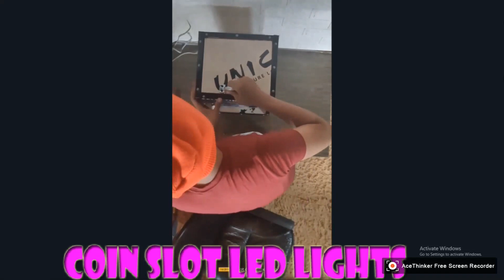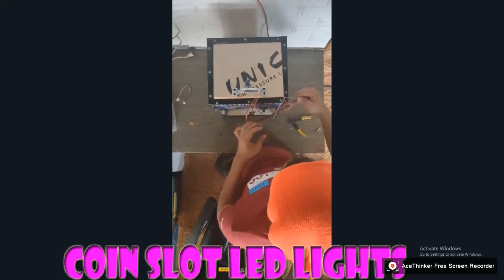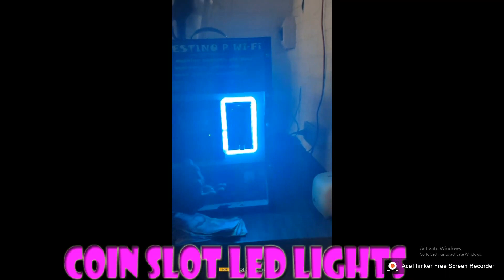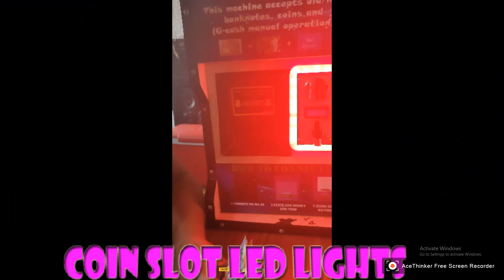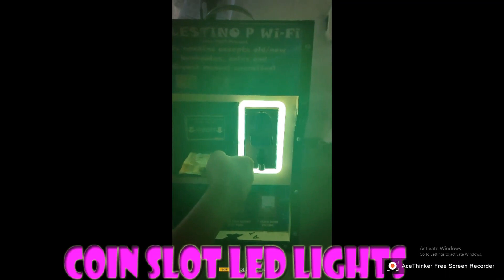Peso Wi Fi coin slot led lights installation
👉NEW LED  MULTI COLOR CHANGING LIGHTS FRAME
JST CONNECTOR FOR JST PORT
MOLEX CONNECTOR  FOR FAN OR BLOWER PORT
RUNNING TRANSITION WITH SLOW TRANSITION CHANGE
 COINSLOT ACCESSORIES FOR WIFI VENDO VIDEOKE PISONET
EASY TO INSTALL
COMES WITH A SCREW😎